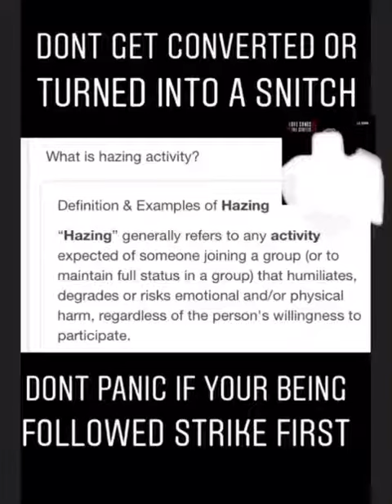Los Angeles graffiti the vandals crew